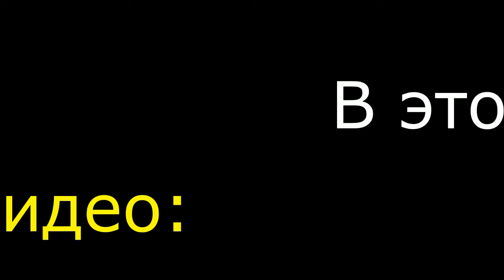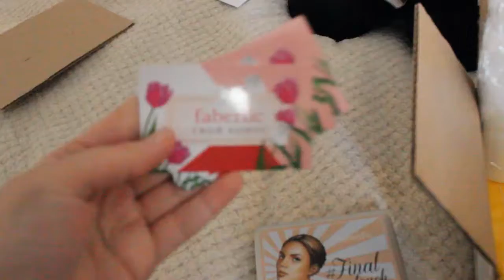Заказ фаберлик/ленивые вареники/игры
Всем привет! Рада видеть Вас на моем канале!